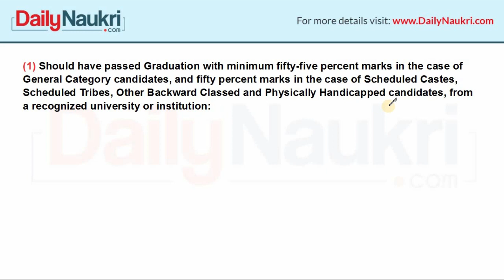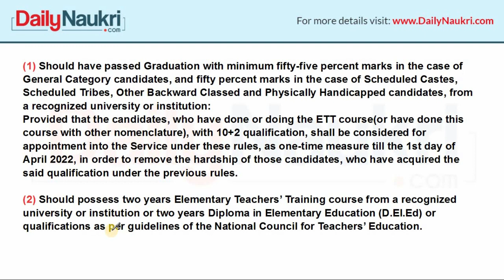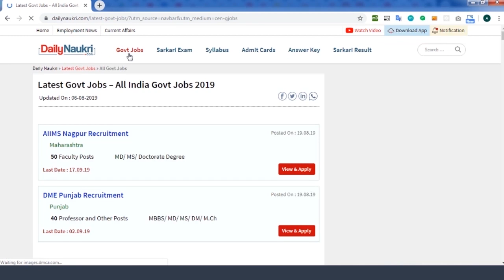SSA Punjab Recruitment 2020 - 1664 ETT Teacher Vacancy | Punjab Govt Teacher Jobs 2020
Department of School Education Punjab | SSA ETT Teacher Vacancy 2020 | Punjab Govt Teacher Recruitment 2020 | Check ETT Teacher Recruitment 2020 Notification & Job Details  -

SSA Punjab Recruitment 2020 - Department of School Education Punjab Recruitment Notification is out. Total 1664 ETT Teacher Vacancy have been announced for Teaching Jobs by Education Recruitment Board Punjab. If you want to get Punjab Govt Teaching Job, then you should not miss this golden opportunity.

For information on other Government Jobs To Apply - Latest Govt Job 2020